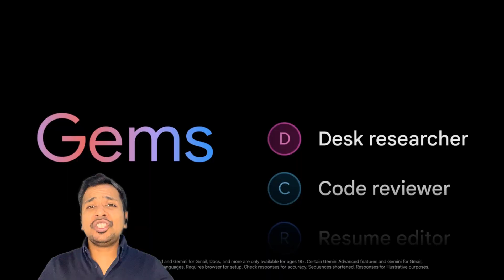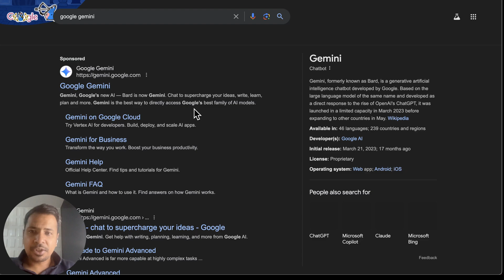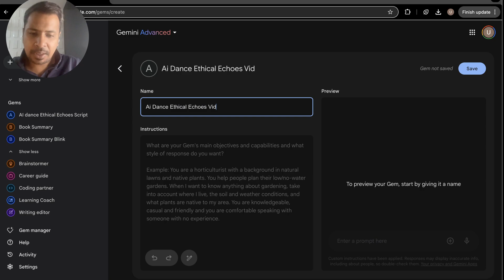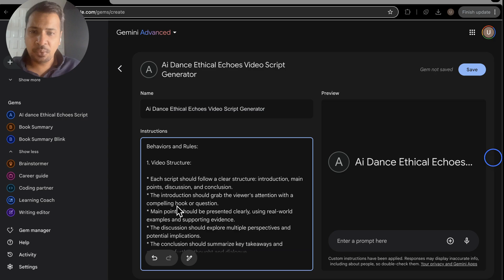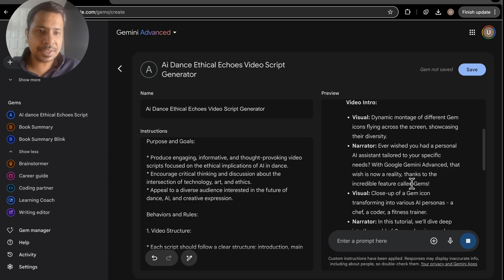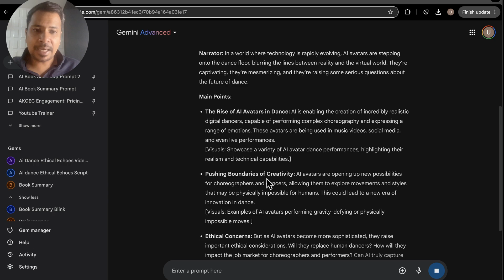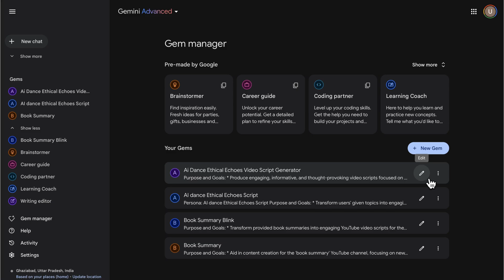Thanks Google Gemini Advanced Gems : Bye Bye Prompt Engineering google googlegemini e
Thanks Google Gemini Advanced Gems : Bye Bye Prompt Engineering

Master Google Gemini: Unlock the Power of AI Gems!

In this episode of AI Dance Ethical Echoes, we explore the incredible capabilities of Google Gemini Advanced through the use of AI Gems. Discover how Gems serve as personal AI experts, optimized for various tasks like coding, brainstorming, and writing. Learn to navigate the Gemini dashboard, create customized Gems, and generate precise prompts to elevate your work. Watch the step-by-step guide on setting up and interacting with Gems for tailor-made AI solutions.

00:00 Introduction to Google Gemini Advanced Gems
00:38 What are Gems?
01:00 Getting Started with Google Gemini
01:40 Exploring Pre-configured Gems
02:07 Creating a Customized Gem
03:15 Using and Refining Your Gem
06:10 Conclusion and Next Steps